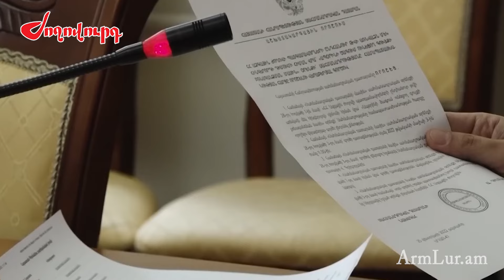Ընդդիմադիր պատգամավորի գործով դատավորը գնացել է որոշում կայացնելու․ ինչ է սպասվում Մհեր Սահակյանին